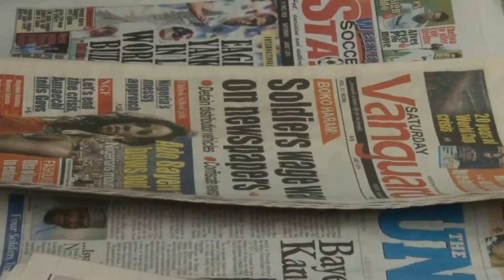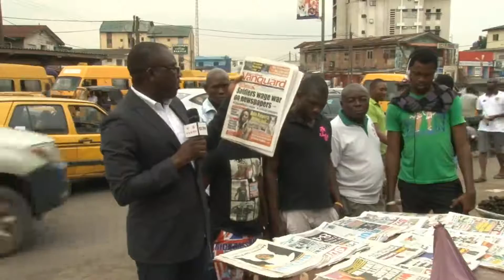Nigerian Army Clamps Down On Media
The Nigerian military has been clamping down on some newspapers saying it suspects some of their delivery vans may have been used to transport explosive devises across the country. But the action has been greeted with heavy criticism from journalists who accuse the government of gagging press freedom. CCTV's Deji Badmus has more on the story